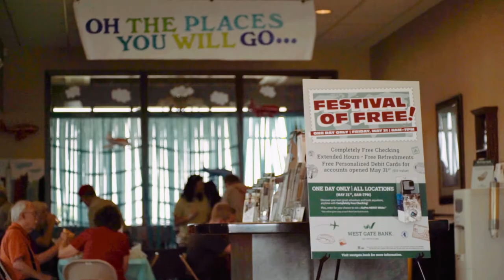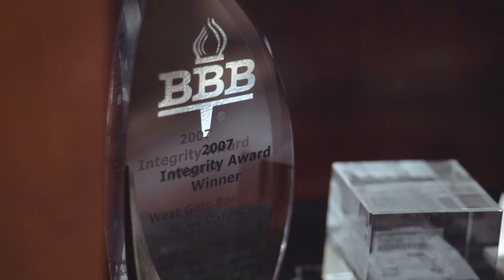West Gate Bank Culture Video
Learn about the West Gate Bank Difference and the importance of serving our community.